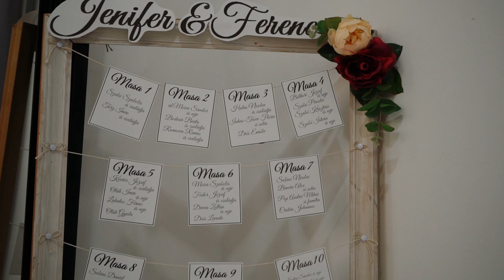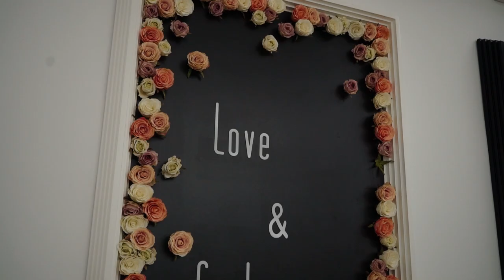Jenifer & Ferenc - After movie